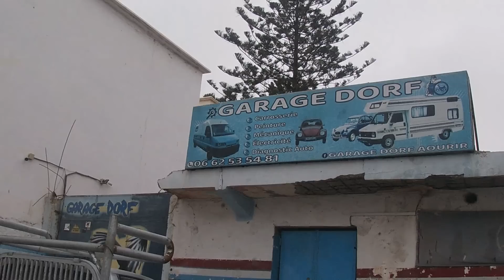234-ON STOP NOTRE VOYAGE DE VANLIFE EN CAMPING CAR AU MAROC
On stoppe notre voyage au Maroc et la vanlife le temps de faire des réparations sur notre camping car baraka

nous avons écrit trois guides :
- Le premier guide de conseils, santé , carte sim, argent, présentation des différentes autorités... d'astuces, a faire ,a ne pas faire...
pour préparer et faciliter votre voyage au Maroc
lien du guide ( sur amazon ) :

- Le deuxiéme guide ou nous partageons nos meilleurs circuits a faire , villes a visiter , distances entre villes , activités , transport ...

- Le troisième guide est un livre de cuisine présentant les recettes marocaines les plus connues et les plus traditionnelles

Siteweb :
barakavanlife.company.site

lien du sticker ( sur etsy ) :
lien du t-shirt ( sur etsy ) :

➜ Notre matériel :
-Camera de surveillance
-Booster ( pour redémarrer votre voiture quand les batterie sont vides )

 ➜Nos camera :
 Canon 200d :
objectif 18 - 55
une camera gopro hero 7 white :
un microphone rode microvideo

Découvrez notre chaîne YouTube dédiée à la vanlife, aux camping-cars et aux voyages ! Nous partageons des vidéos  des aventures en camping-car, les joies de la vie nomade à bord d'un camping car et les voyages exaltants. Plongez dans l'univers de la vanlife et embarquez avec nous pour des voyages à travers le Maroc. Nous vous offrons des conseils pratiques sur votre camping car, les meilleures destinations de voyage et des astuces pour vivre cette expérience de manière économique. Rejoignez notre communauté active de passionnés de la vanlife et du camping-car en. Ne manquez pas nos vidéos qui vous transporteront dans l'univers passionnant de la vanlife, du camping-car et des voyages extraordinaires. Rejoignez-nous et laissez-vous inspirer pour créer votre propre aventure sur les routes du monde. Merci d'être à nos côtés dans cette incroyable exploration des routes en camping-car, van et vanlife !